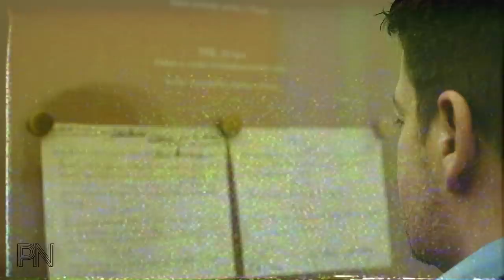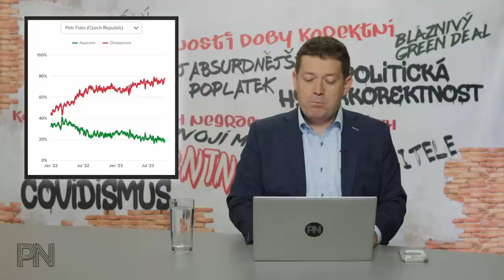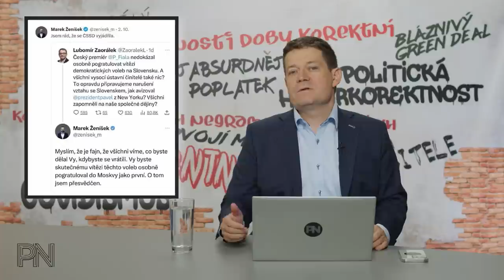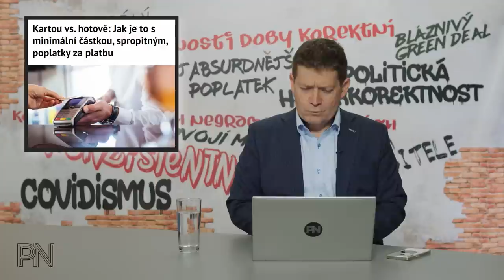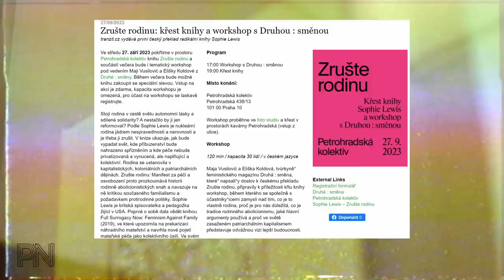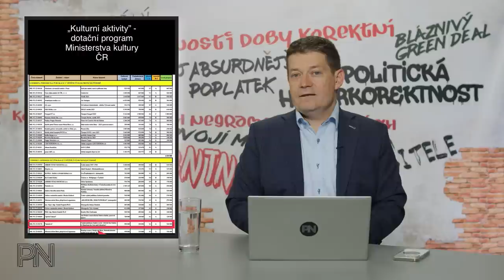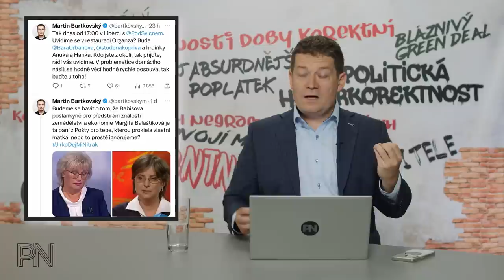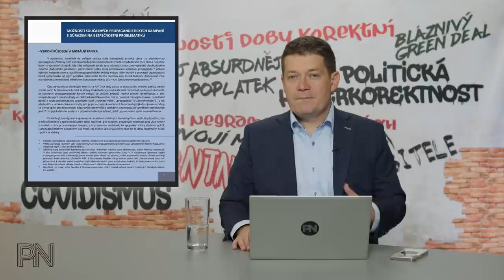Dvojí metr #92: Izrael ve válce. Bídná popularita Fialy. Zrušme rodinu. Šifrovaný telefon vs. auto.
Kapitoly:
0:00 Úvod
0:54 Novinky z politiky

19:09 Ochrana spotřebitele

23:32 Politická hyperkorektnost

30:34 Dvojí metr

42:18 Zajímavé komentáře na sociálních sítích